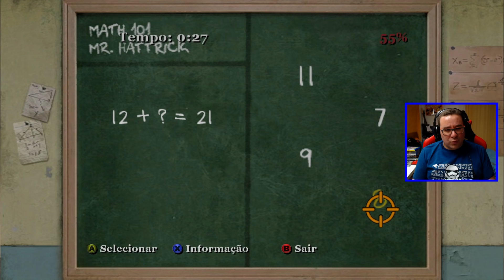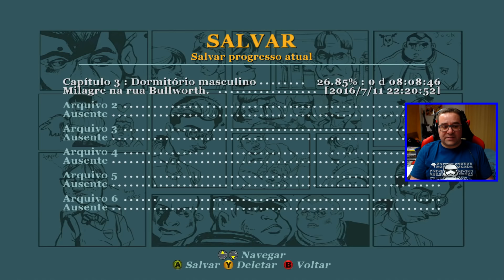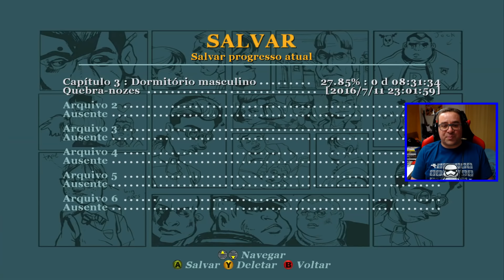MUSICAL DE NATAL PANUCO | BULLY SCHOLARSHIP EDITION #16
Fui obrigado a tocar na Banda mais panuca da Escola !!!

PARCERIAS

CÓDIGO 10% »»»»»» 0ZDANJOR8BZAHKGSTRDAZGT7
(ténis SANJO lindos para a menina e para o menino)